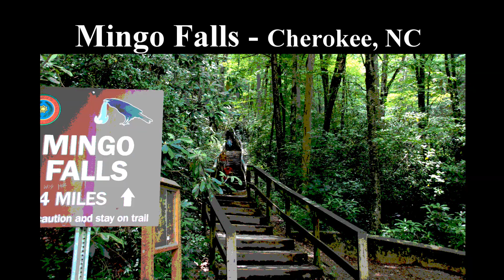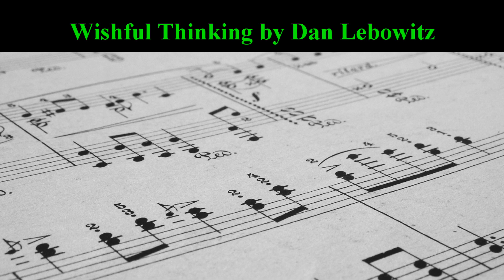Mingo Falls 2018 (Cherokee, NC)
Mingo Falls, Mingus Mill, Old Mill, and Harrisburg Covered Bridge.